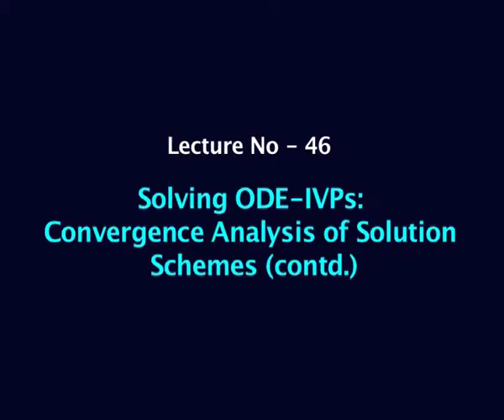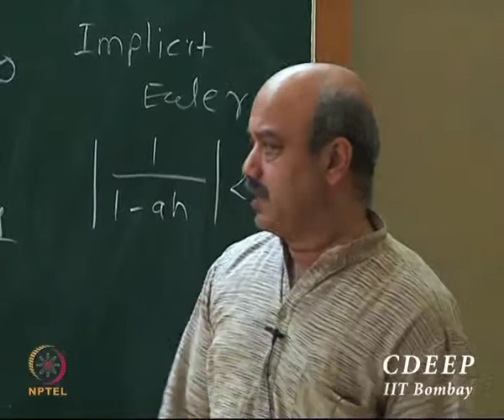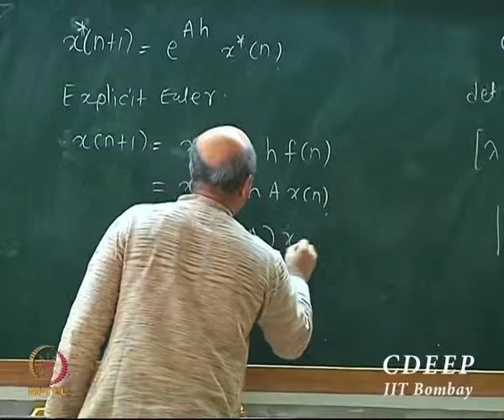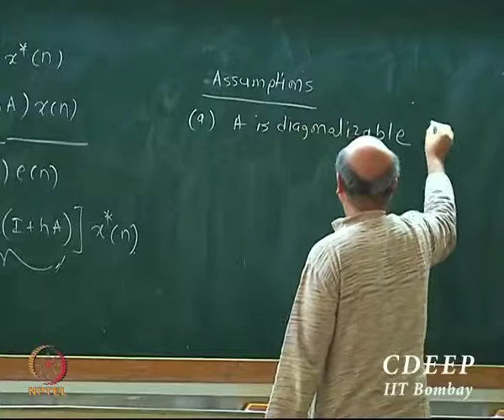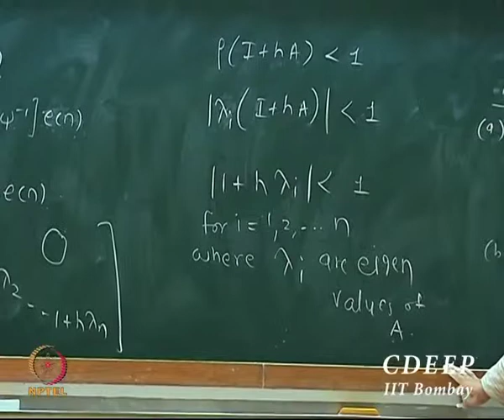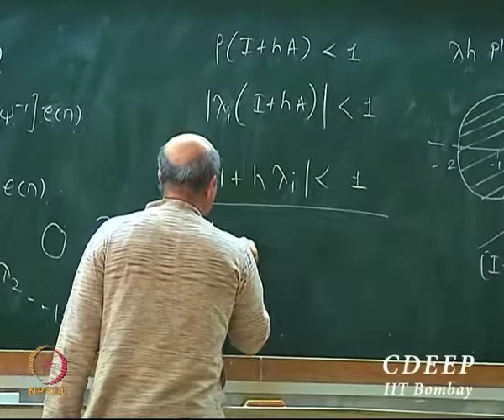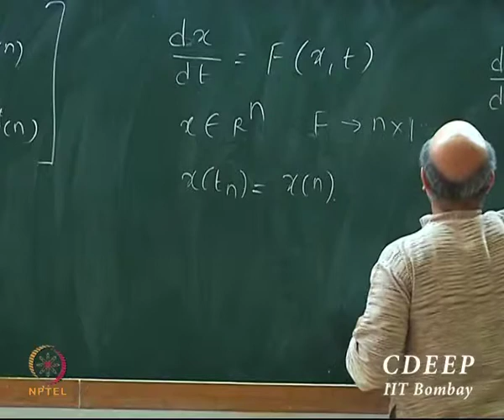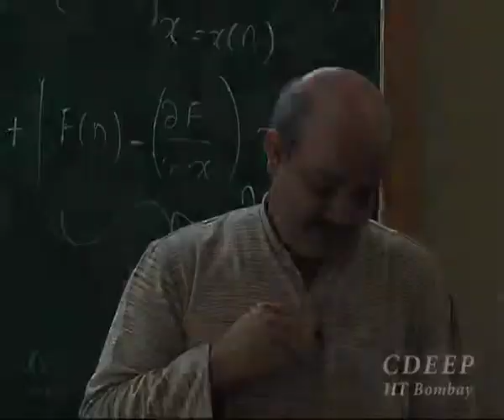Mod-01 Lec-46 Solving ODE-IVPs: Convergence Analysis of Solution Schemes (contd.)